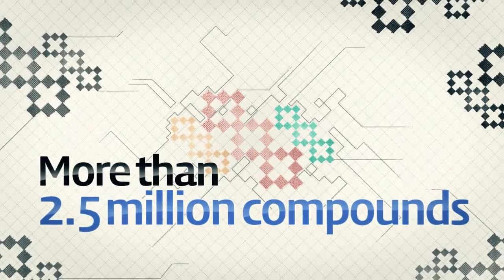MOLINSTINCTS Intro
MOLINSTINCTS is a database containing property data and molecular information of chemical compounds for industrial applications.
Our chemical database includes thermodynamic properties, physico-chemical properties, transport properties, quantum-related information, molecular descriptors, drug-related properties, spectra information, optimized 3D structure, and orbital information.